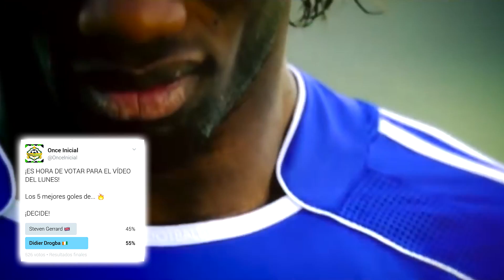LOS 5 MEJORES GOLES DE DIDIER DROGBA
Máximo goleador de Costa de Marfil, campeón de la Champions y de la Premier League, hoy te traemos los Mejores goles de Didier Drogba.

MUSICA DE FONDO...

OUTRO...
Canción: Pirates